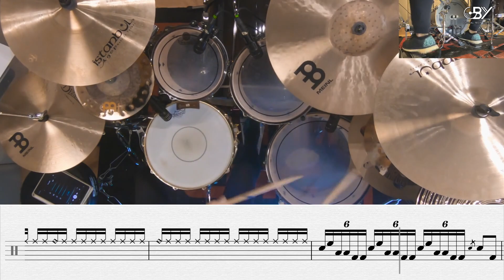ที่เดิม - Potato [Drum Cover]โน้ตเพลง-คอร์ด-แทปEasyLearnMusicApplication